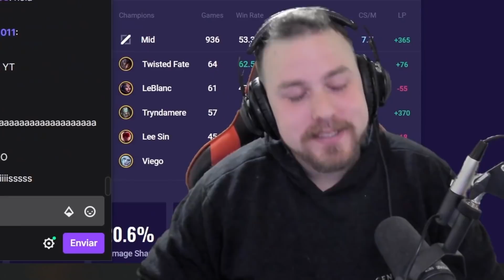😱¿QUÉ LO JUEGUE DICE? CAITLYN MID EL SUEÑO DE NISSAXTER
►Trovo Hoy les traigo un video mas que bizarro, se trata de un coreano en Grandmaster Corea que juega Caitlyn con Cosecha y Manamune en mid, es realmente increíble este video.

😱¿QUÉ LO JUEGUE DICE? CAITLYN MID COSECHA+MANAMUNE EN COREA.. WTF!